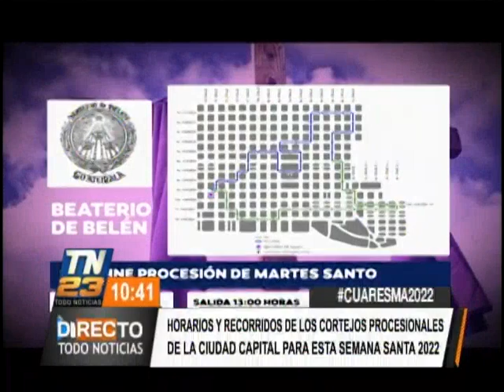Semana Santa: Conozca los horarios y recorridos de los cortejos procesionales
Serán 14 procesiones las que recorrerán el Centro Histórico, tras dos años de pandemia.